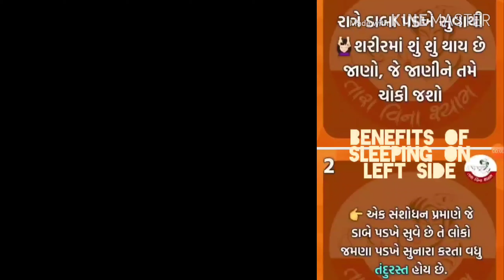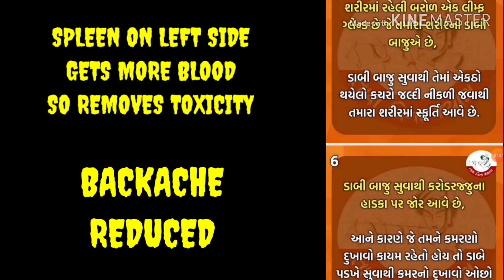BENEFITS OF SLEEPING ON LEFT SIDE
There are so many benefits of sleeping on left side. Watch till end.
Why it is better to sleep on your left side?
If you are a side sleeper, you should definitely sleep on the left side. It alleviates acid reflux and heartburn, boosts digestion, stimulates the drainage of toxins from the lymph nods, improves circulation, and helps your brain filter out waste.
Does sleeping on your left side affect your heart?
Meanwhile, “sleeping on your left side with your right side not squished is supposed to potentially increase blood flow back to your heart,” Winter said. Have acid reflux? ... It turns out that sleeping your left side may reduce the chances of suffering heartburn.
What happens when you sleep on your left side?
Researchers theorize that if we lie on the left side, the stomach and its gastric juices remain lower than the esophagus while we sleep. Boosts brain health. ... When compared to back or stomach sleeping, sleeping on your left or right side helps your body clear what's called interstitial waste from the brain.